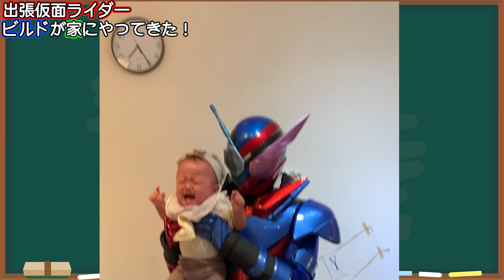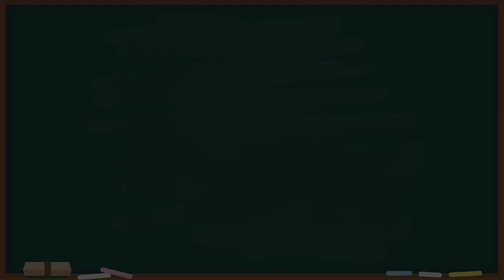【ドッキリ】友達の子供の誕生日に仮面ライダービルドになってお祝いしてみた！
【楽天】
コスプレボードハード10mm×500mm×1000mm
【通常タイプ】
コスプレボード 黒 10mm×660ｍｍ×1000ｍｍ